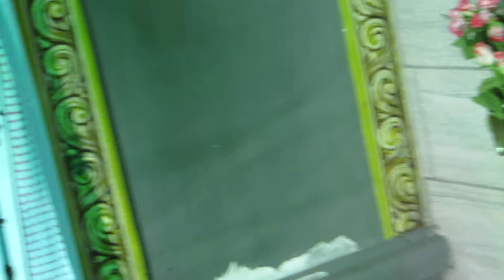Poongavanam (29.07.2013)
டென்மார்க் அபிராமி அம்மன் பூங்காவன திருவிழா